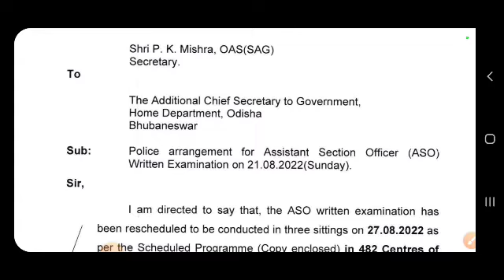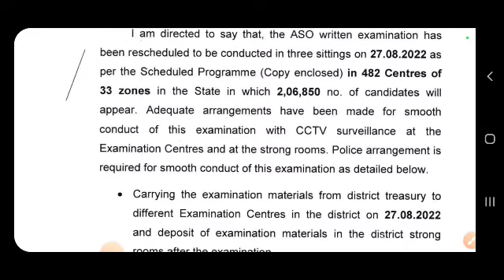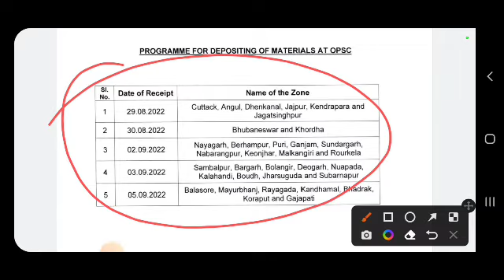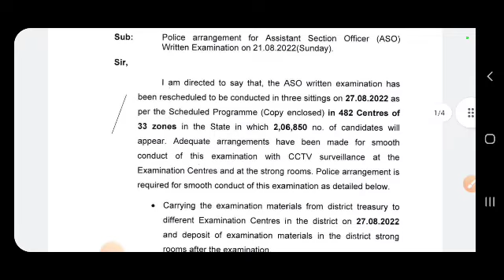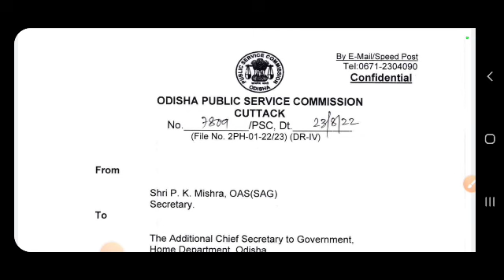ASO EXAMINATION RELATED NOTIFICATION RELEASED BY OPSC